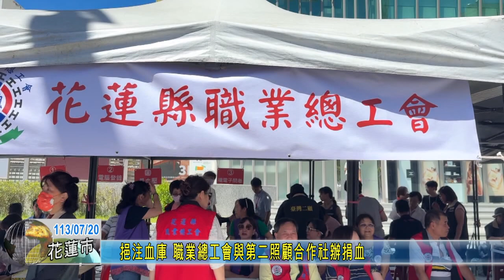20240720 04 挹注血庫 職業總工會與第二照顧合作社辦捐血